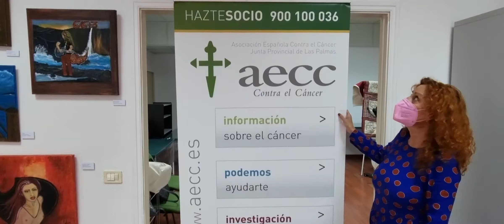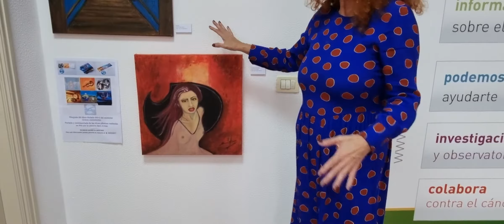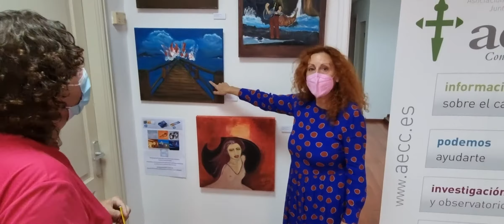RESILIENCIA | Exposicion AECC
DIAMETRO.ORG | DIAMETRO TV
Visita guiada a la exposición de pintura RESILIENCIA de la mano de la pintora y profesora de pintura SARO ARMAS en las instalaciones de la Asociación Española Contra el Cancer (AECC) en la C/ Canalejas (Pasaje) de las Palmas de Gran Canaria.

Esta exposición consta de 45 obras realizadas por alumnos pacientes oncológicos que en un plazo breve de tiempo y en los talleres impartidos por la Artista Saro Armas, han conseguido expresar y enseñar sus obras al mundo, con las técnicas adquiridas en el proceso de su aprendizaje, como el dibujo artístico y lineal, así mismo la técnica de dibujo a carboncillo y las técnicas en la plástica como la pintura al Óleo y el Acrílico.

Esta sería la tercera exposición que en el plazo de menos de dos años se lleva a cabo. La primera "Guerrera Ave Fénix" en la sal del espacio Cultural de El Corte Inglés, en diciembre del 2019.

La segunda "Resiliencia" en el Teatro Juan Ramón Jiménez de la ciudad de Telde en Gran Canaria, en marzo del 2021.

La tercera "Resiliencia itinerante" recientemente inaugurada en la Sede y Galería del espacio de la AECC hasta el 28 de mayo del 2021.

Oficialmente el 26 de abril quedó inaugurada la itinerancia de estas exposiciones de los pacientes oncológicos del taller de pintura Artística de la AECC para exponerlas en salas de varios municipios de la isla y en principio de varias capitales de las Islas Canarias.

 Mención especial para la alumna Manuela Trujillo González, que no pudo dejar sus preciosas obras en esta tercera exposición.